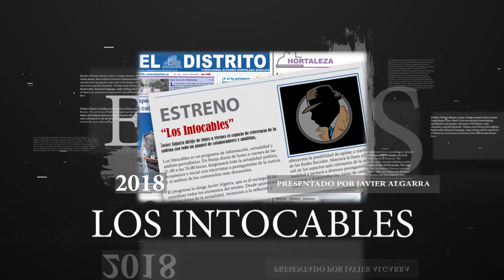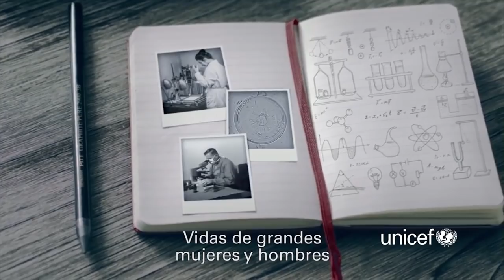Rebelión en el Parlament de Cataluña: Expulsión de la Guardia Civil y amnistía para los golpistas